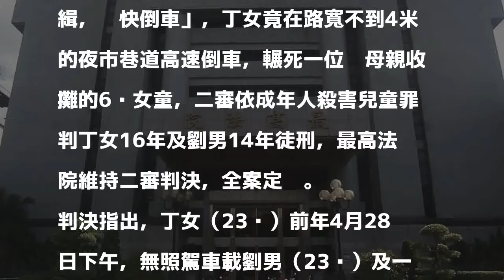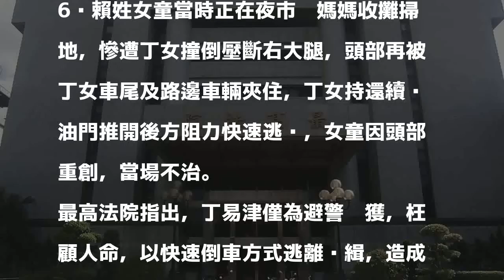倒車輾死孝順童 女毒犯判刑16年